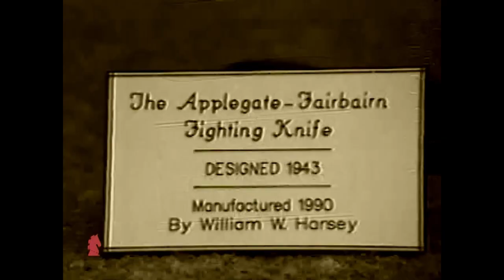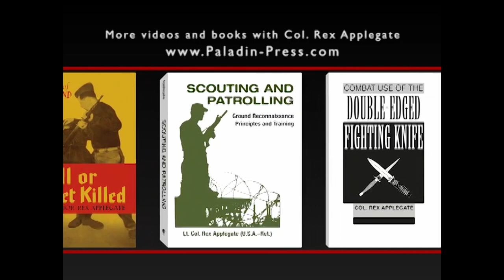Colonel Rex Applegate: Types of combat blades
ìIn 1943 he wrote Kill or Get Killed, which is still considered a classic manual of Western-style hand-to-hand combat. The updated 1976 edition of Kill or Get Killed was published by the US Marine Corps as Fleet Marine Force Reference Publication 12-80. From the foreword:

    Fleet Marine Force Reference Publication (FMFRP) 12-80, Kill or Get Killed, is published to ensure the retention and dissemination of useful information which is not intended to become doctrine or to be published in Fleet Marine Force manuals.
and
    This reference publication was written in 1976 by Lieutenant Colonel Rex Applegate, USA (Ret), with the help of the Combat Section, Military Intelligence Training Center, Camp Ritchie, Maryland. At last there is one volume which speaks to the subjects of unarmed combat (offensive and defensive), combat use of weapons, disarming the enemy, handling of prisoners, the handle of mob/crowd disobedience, the use of chemicals in such situations, and how to establish a professional riot control unit.

Applegate developed the techniques outlined in the book during his work with William E. Fairbairn, who had previously developed his own techniques while working for the Shanghai Municipal Police from 1907 to 1940. Fairbairn drew heavily on Chinese martial arts, which he simplified and tailored to the needs of police training in one of the world's most crime-ridden cities, due to its history of crime related to the opium trade, the rebellion, and the activities of Triad gangsters. His result was the development of Defendu, widely considered the first of what became known as modern combatives.[5] Applegate's techniques are heavily based on Fairbairn's Defendu, enhanced with feedback from the OSS operatives who put his techniques into action during World War II.
Combat handgun techniques

Applegate was a proponent of the combat pistol shooting system outlined in Kill or Get Killed, which is based on point shooting with a strong emphasis on training for close-range, fast-response shooting. This system is somewhat at odds with another prominent system (developed and promoted by Jeff Cooper) called the modern technique. Both systems have many supporters, with variants of Cooper's system being more commonly used. Supporters of Cooper's methods point to the near-universal use of his system in the International Practical Shooting Confederation and other forms of action shooting, while Applegate's supporters point to police incidents where officers trained in Cooper's methods discharge many rounds at close range (most measured in tens of feet (3 m) or less) with few (if any) disabling hits. The last years of Applegate's life were spent promoting his combat-pistol-shooting methods to police agencies. Applegate co-wrote The Close-Combat Files of Colonel Rex Applegate[6] (with Chuck Melson), and was a founding member of the International Close Combat Instructors Association.
Combat knife innovations
Applegate–Fairbairn fighting knife

In the early 1980s, Applegate released a design called the Applegate-Fairbairn fighting knife (a modified version of the World War II Fairbairn-Sykes knife). The new knife's design was a collaborative effort by Applegate and Fairbairn during World War II, eliminating the major weaknesses of the F-S knife (among them a weak blade point and the impossibility of determining the blade's orientation by grip alone). Boker Knives offers several versions of the A-F knife. Gerber Legendary Blades produced a line of folding knives by Applegate and Bill Harsey, Jr. based on the Applegate-Fairbairn fighting knife.

In the late 1980s Applegate released a modified version of Fairbairn's Smatchet, which had been used by the SAS and OSS during World War II. The development of this weapon began as a collaborative effort between Applegate and Fairbairn during the war. Applegate named his 10-inch (25 cm) double-edged knife the "Applegate-Fairbairn Combat Smatchet"; it was initially offered as a handmade knife by Bill Harsey, Jr., and later by Wells Creek Gun and Knife Works, and after that by Al Mar Knives. Following Mar's death, Böker Knives was licensed to produce it. Applegate later had Harsey design a "Mini-Smatchet" (with a 4.75-inch (12.1 cm) blade) which was produced by Boker.

Applegate was inducted into the Blade Magazine Cutlery Hall of Fame at the 1994 Blade Show in Atlanta, Georgia in recognition of the impact his designs have made upon the cutlery industry and for his writings on knife fighting.[7]
⬇️⬇️ INFO ⬇️⬇️